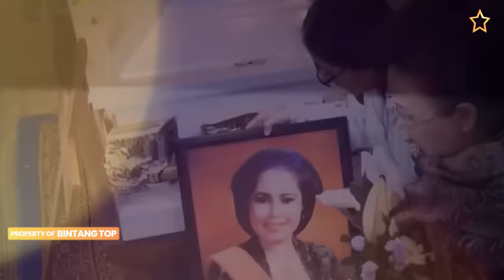Pernah Peluk agama Islam, 10 Artis ini tutup usia dalam keadaan Murtad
artis Indonesia yang terlahir beragama Islam namun ketika meninggal dalam keadaan Kristen